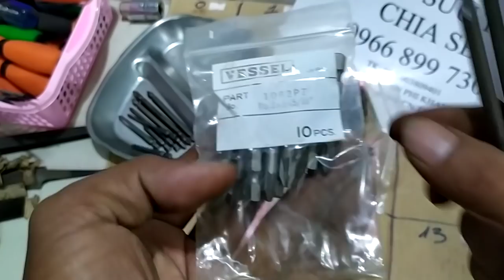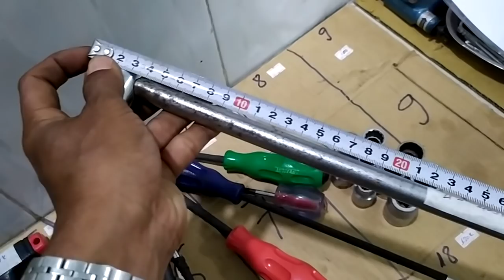22/5 clip1(còn mũi vít,1)Đồ nghề 🇯🇵 bãi linh tinh...lh0966899730.